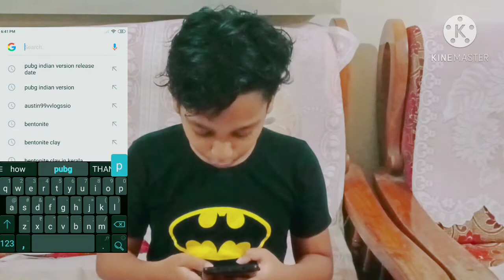Pubg Indian version release date???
So, PUBG Mobile India has to be in line with all the government’s rules and regulations to be able to relaunch itself in the country.

The company hasn’t yet confirmed the PUBG Mobile India release date, but it is expected in a few weeks, probably by early February. According to other reports, PUBG India launch of the new version may happen in March.

PUBG Mobile India Prize Money, PUBG Mobile Update

PUBG Mobile India is offering cash prizes worth Rs 6 crore. PUBG Mobile India will offer upto 6 crore prize pool with a minimum salary ranging from Rs 40,000 to Rs 2 Lakh for tier 1 teams as per the early reports. There will be cash prizes for special categories as well like maximum foot travel distance, maximum number of head shots and such.

PUBG Mobile have already cut ties with the Chinese internet giant, Tencent, which previously published the game in India. Microsoft has signed a deal to move the PUBG Mobile data to Azure.

PUBG Corporation will ensure regular audits and verifications on the storage systems which holds the Indian users’ personal data.

Until the ban in India, PUBG Mobile had enjoyed over 50 million monthly active users in the country, making it PUBG’s largest market in the world. It was obvious for PUBG Corporation to come back to its largest market, which also hints at possible return of other Chinese apps to the country including the very popular Tiktok